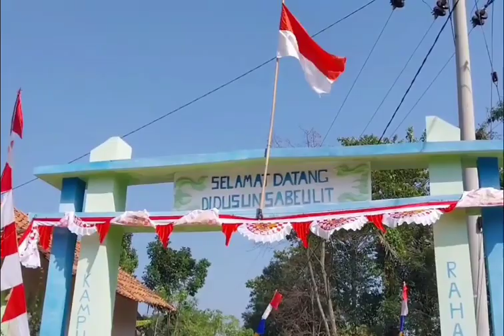Lomba sampan di Bendungan Jatigede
Lomba sampan di bendungan Jatigede, ternyata di bendungan Jatigede ada lomba sampan yg memerlukan keterampilan dan kekuatan otot